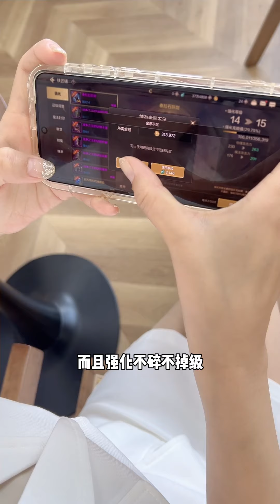故意在同事面前给老板发信息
哈喽大家好，我正式入驻YouTube啦！撒花!🎊
我们认真出品视频，希望大家喜欢！🤞